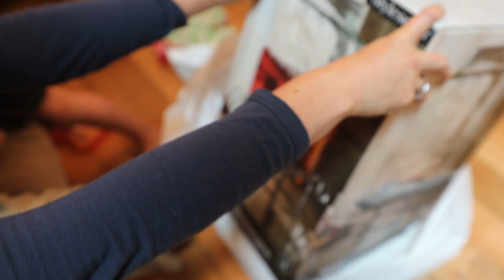41 Year Old Wife Overcomes ALL odds to Grow her Families Food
The Beautiful One turns 41 today. This is the struggle She has overcome and this is what makes her so special. Edited by Justin Rhodes